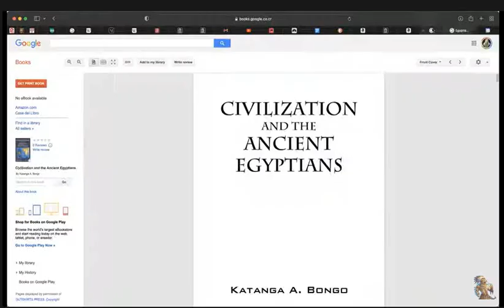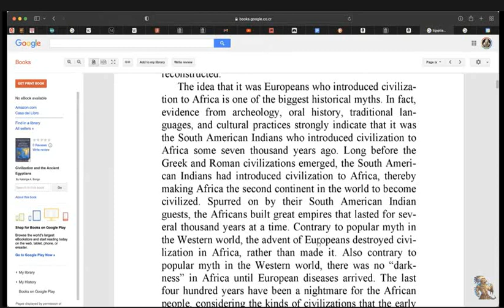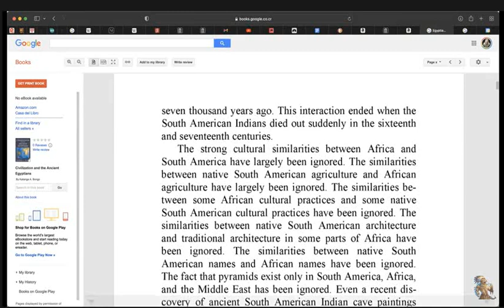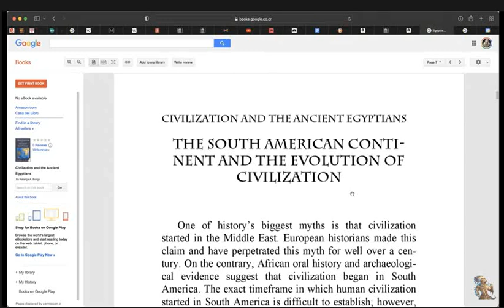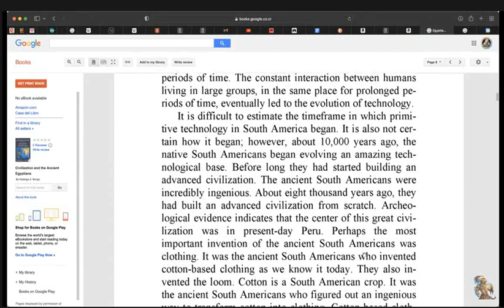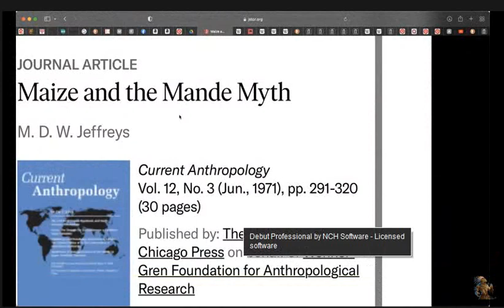🟢 America did Factually Civilized Africa? YES.... Pan-Africans yes!!!🔥🔥🔥👀👀👀🤣😂🤓.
🟢 AGREEMENT-RENEGOTIATION & STIPULATIONS:
3. The information you obtain here is not, nor is it intended to be, legal advice.
4. AhuuakhIndianNation does not consent to unlawful action. AhuuakhIndianNation advocates and encourages one and all to adhere to, support and defend all law which is particularly applicable.